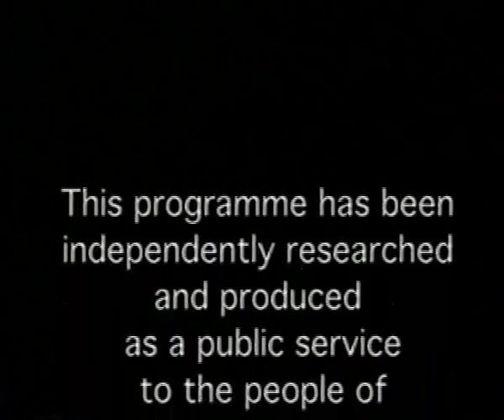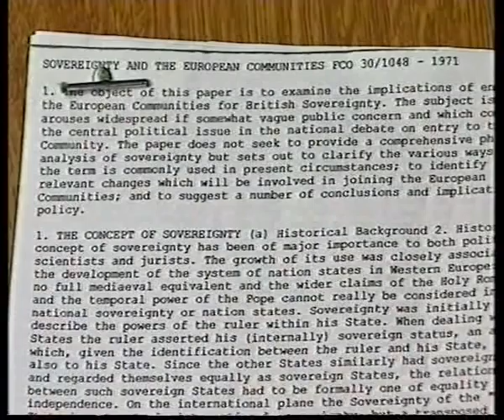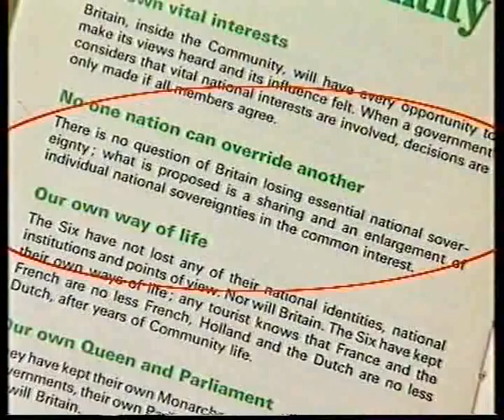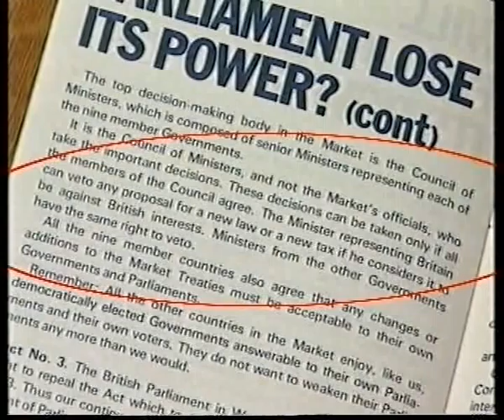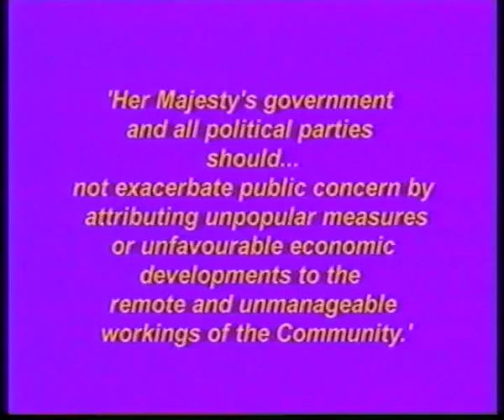European Union 1of5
This is an old movie but it gives you an idea of what the English is going through
 and what we here in America have to look forward too.